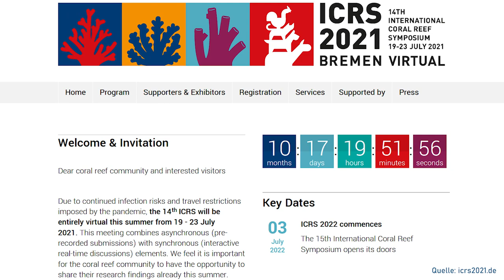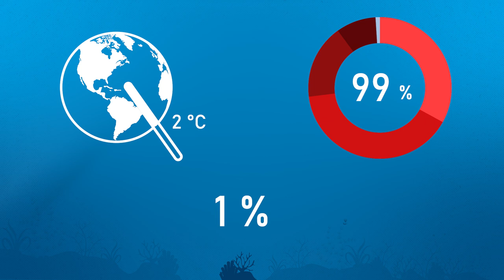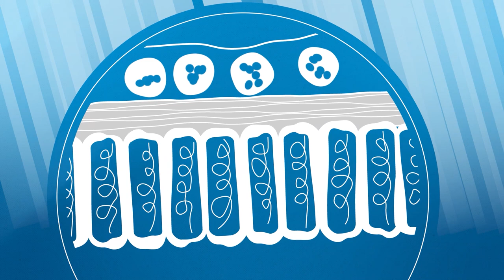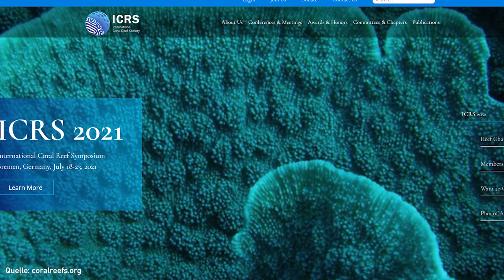Massensterben im Ozean! Warum unsere Korallen in Not sind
Bunt, artenreich, wichtig – und extrem gefährdet: Korallenriffe. Die Internationale Korallenriff-Gesellschaft warnt vor einem Kollaps dieser Ökosysteme, wenn wir nicht in den nächsten Jahren grundlegende Dinge verändern. Was die Riffe bedroht und was anders laufen muss, erfahrt ihr in diesem Video.

Kapitel:
0:00  Intro
1:11 Sind die Korallenriffe noch zu retten?
3:19 Zerbrochene Liebe und Hitzestress
5:53 Noch mehr Stress ...
7:27 Also: Alles verloren?
9:17 Fazit

Moderation: Aline Kinzie
Autor: Andreas Sommer
Kamera: Anne Westphal
Animationen: Christopher Hesse
Postproduktion: Christian Wischnewski
Producerin: Anne Westphal
Thumbnail: Jan Schattka